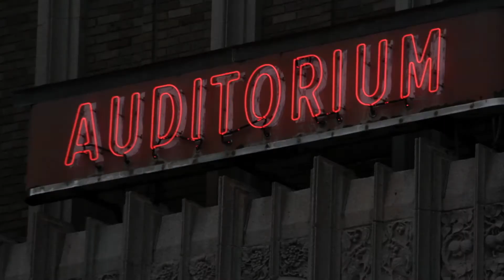Season 4 Episode 5 - Megan Carter 98PXY - Cameron Phelps Daily Refresher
Today we find the right frequency with 98PXY's Megan Carter then we pour over the details with Cameron Phelps from The Daily Refresher!